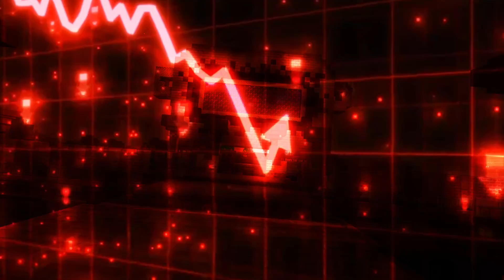The SECRET Story of NETHERITE UPGRADE TEMPLATE...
The Netherite Upgrade Template is a new addition to Minecraft 1.20 as it is the new way of upgrading diamond tools to netherite. But that leads to the question of where did they come from? And what other secrets do they hold? Well in this video all of that is revealed so I hope you enjoy this 1.20 Lore video :)
Timestamps:
0:00 - Intro
0:23 - The SECRETS of NETHERITE UPGRADE TEMPLATE...
20:15 - Outro
Like - Like that smash button!
Share - Together we can all have the knowledge of Minecraft 1.20 lore!
Discord (If link doesn't work go to my newest video)